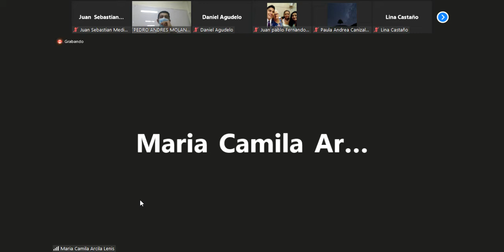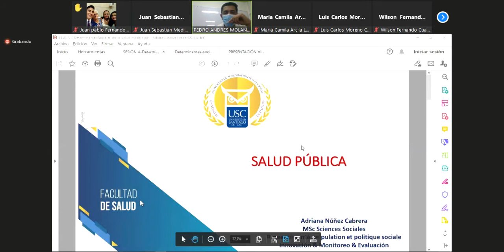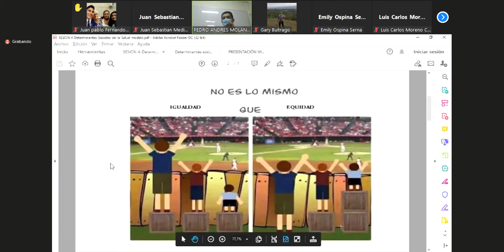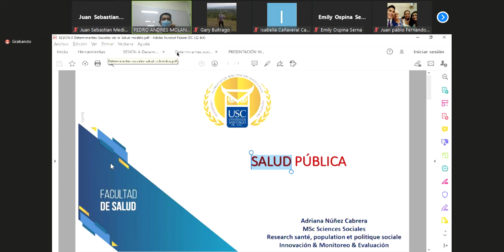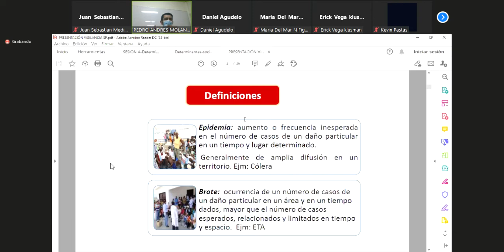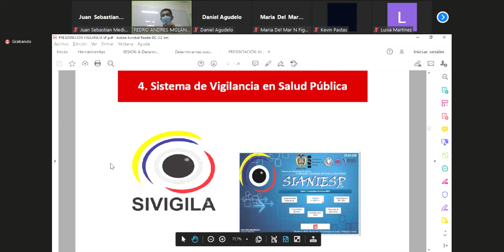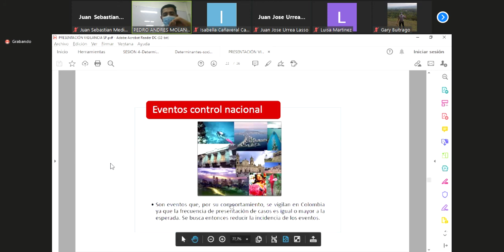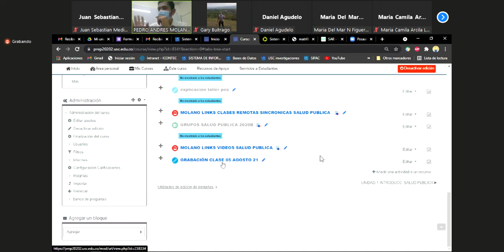Salud Pública - Determinantes sociales de la salud.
By Profesor Molano USC.